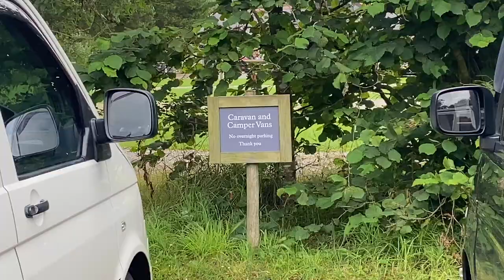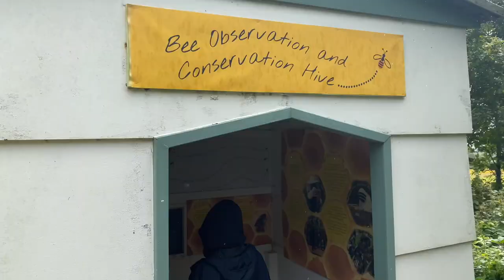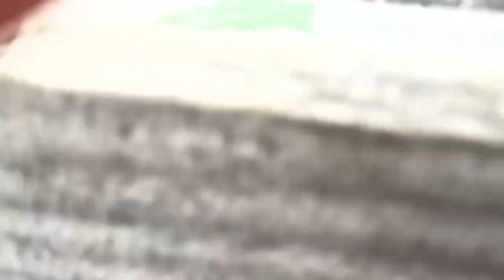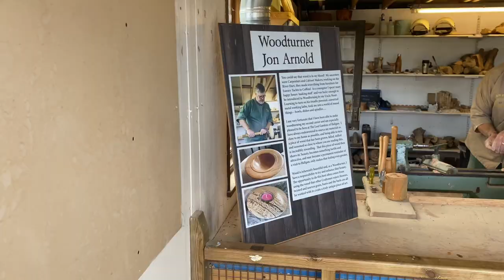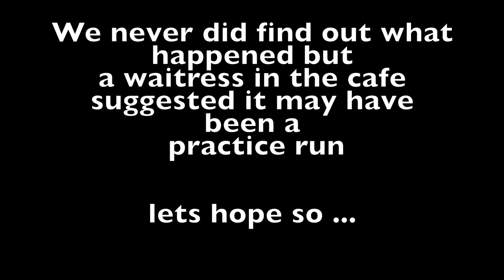VANLIFE Cornwall part 3 –Heligan, Helicopters and Hills! @vanlifegoodies T5 VW campervan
The final part of our trip takes us to The secret Gardens of Heligan with a worrying emergency at the end of our holiday.

We are a family of 4, escaping city life for adventures in the countryside. We use our van as a daily drive, to extend a day out and for family holidays.
We have a T5 VW 2004 campervan ready converted when we bought it but have added lots since buying it.
We try to do videos of products we use in our van, how we use our van with a family and instructional videos.

🎥 How to videos (including how to turn that blooming seat!!

Items we use in our van – links are for both eBay and amazon

🍳 KITCHEN
-SQ professional grill (now durane grill ) AMZ
-Smev campervan hob and sink AMZ
-Stanley food flask (lifetime guarantee) AMZ
-Toaster for gas hob AMZ
-Melamine camping dinner set AMZ
-Waeco fridge £579 AMZ
-Magnetic spice holders AMZ
-Daves camping oven and hob AMZ
--collapsable washing up bowl - ebay AMZ

🛁 WASHING
-Camping toilet AMZ
-Box for toilet £10 AMZ
-USB shower AMZ

😜 FUN STUFF
- Thule tow bar bike rack AMZ
-Walkie talkie’s AMZ

SAFETY
-Laptop safe AMZ
- MI-Fi – portable wifi AMZ

📦 STORAGE
-Magazine storage pockets AMZ
-Hooks for back of passenger chair AMZ
-Shelf above kitchen area
-Travel storage cubes AMZ
-Removable table AMZ
-Large sturdy storage boxes AMZ
-Water bottle carrier – Ebay AMZ

💤 SLEEPING
-Memory foam topper for top bunk AMZ
-Childs front seat bed AMZ
-Double sleeping bag AMZ
-Vango self-inflating mattress £69.98

🌤️ OUTSIDE THE VAN
-Folding BBQ AMZ
-Laybag AMZ
-Camping chairs AMZ
-Drive away awnings
-Wind up / solar radio /power bank AMZ
-mini campstove – ebay AMZ

🥱 BORING STUFF!
-Leisure batteries AMZ
-Reading light
-Front swivel seat base AMZ
-Carpet for floor in rear of van AMZ
-Folding solar panel £100-300 AMZ
-Elevated Pop Top Roof
-Carpet and spray
- cheaper alternative diesel heater

( As an Ebay/Amazon Associate, I earn from qualifying purchases means if you decide to purchase something using this link, I am paid a tidgy bit of commission – at no cost to you – so thankyou hugely)

Fancy buying me a coffee. ☕ (thanks loads !)